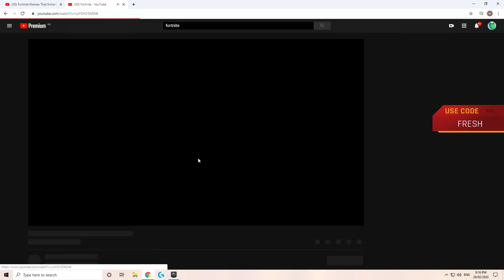*NEW* SEASON 2 BATTLEPASS TIER 100 UNLOCKED In Fortnite! (Chapter 2)